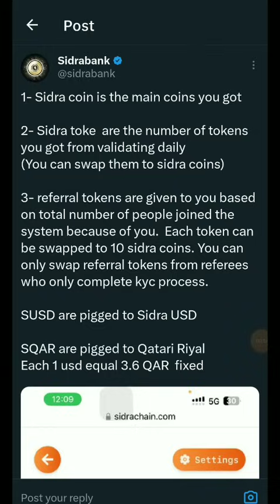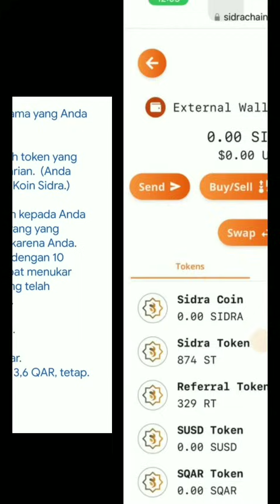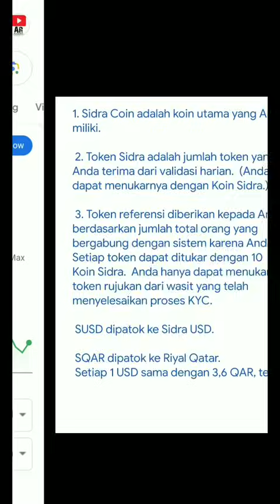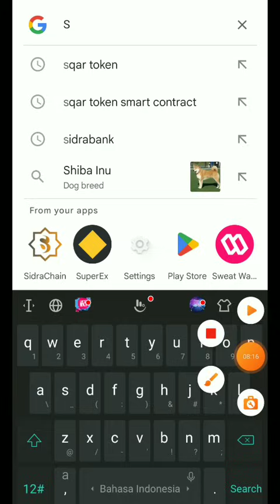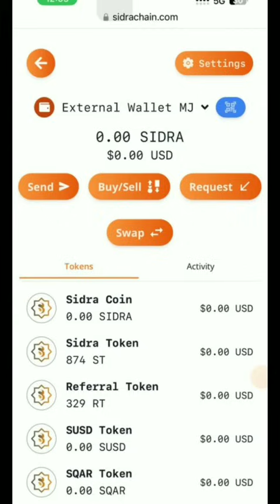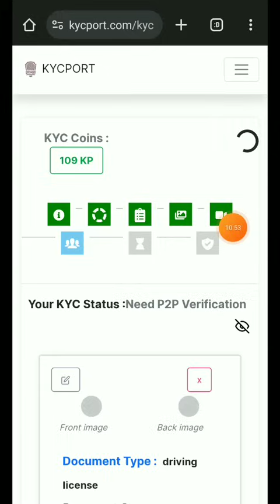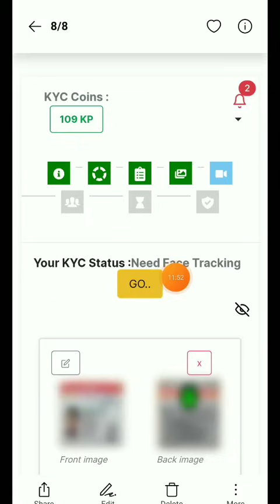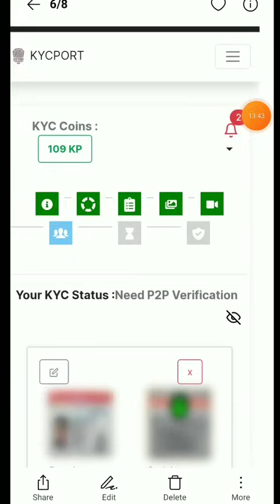SIDRA BANK KYC Selfie Tutorial dan info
SC Sidra Token (ST)
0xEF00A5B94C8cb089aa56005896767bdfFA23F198